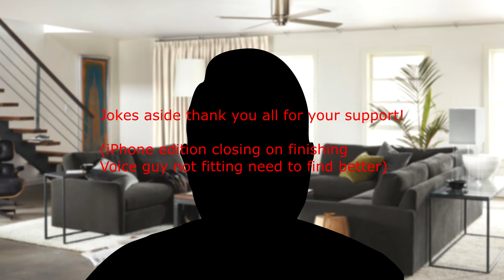Face reveal!!!!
FOLLOW ME IN THESE PLACES FOR UPDATES AND RENDERS

Software used:
Moddeling: Maya or 3dsmax
Animation: Keyshot 5